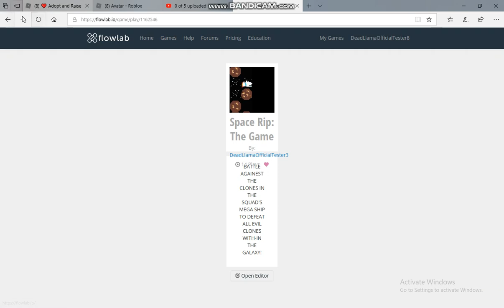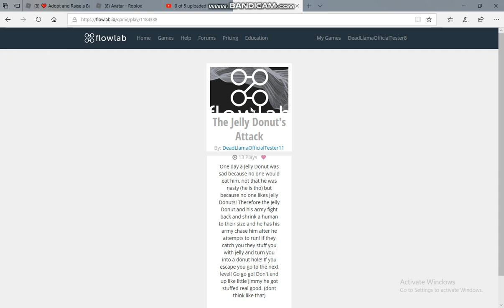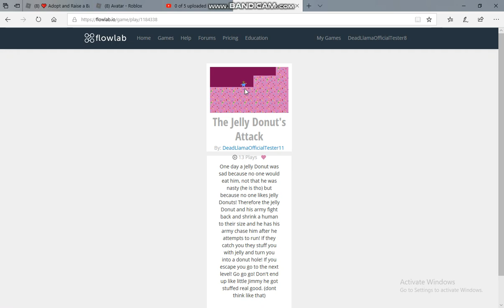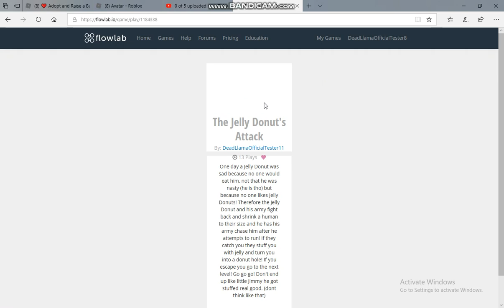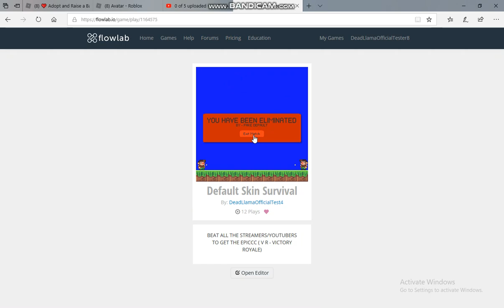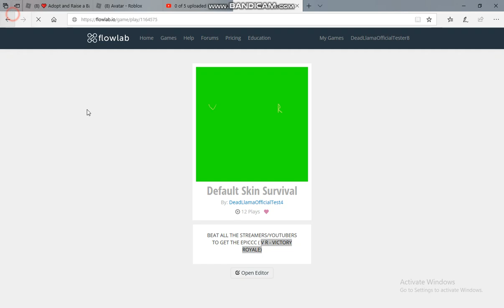! MIC ! PLAYING MY OWN FLOWLAB GAMES WITH A MIC #2